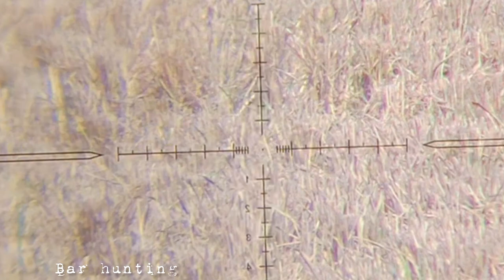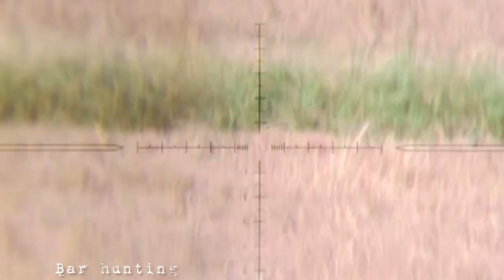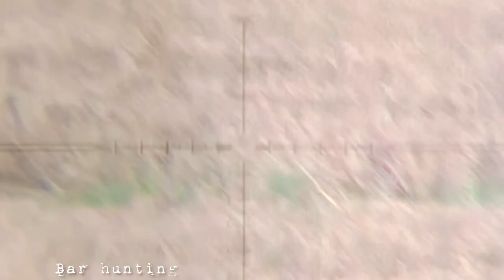BERBURU BURUNG TEKUKUR‼️momen bar bar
SENAPAN    : HHG CHOPER TACITAL
BY                 : JOVITA SPORT
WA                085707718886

INFO PEMESANAN SENAPAN BISA HUBUNGI NOMER WA DI ATAS TRIMAKASIH🙏